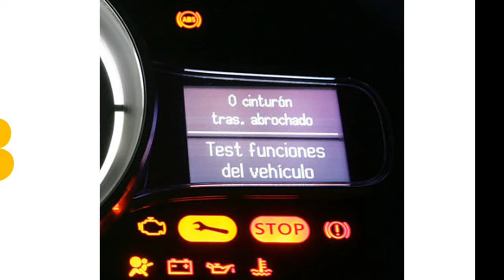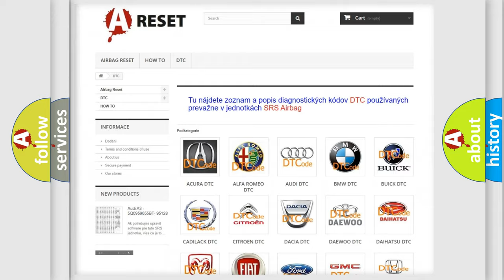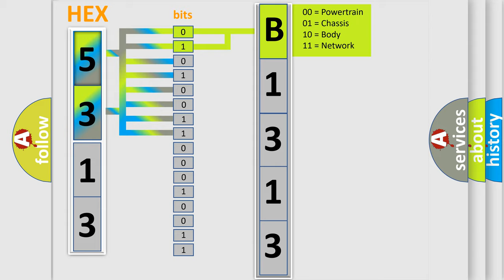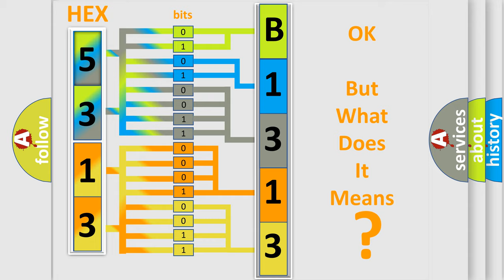DTC Lincoln B1313-11 Short Explanation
Contents:
0:21 Basic DTC analysis according to OBD2 protocol standard.
1:48 Insight into programming
2:58 A diagnostically understandable description of the Diagnostic Trouble Code
3:05 Basic error definition

Make:
Lincoln
Code:
B1313 11
Definition:
Lost Communication With Information Center B (DID)
Cause: